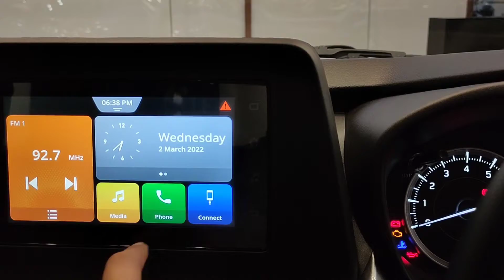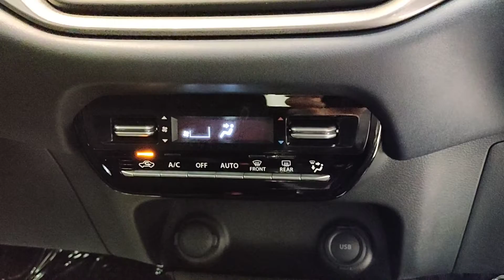NEW BALENO 2022 | DELTA | LUX BEIGE | FEATURES | WALKAROUND | PRICE | REVIEW IN HINDI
in this video we will tell you about new baleno 2022 delta varient lux biege colour features , walkaround, price etc.